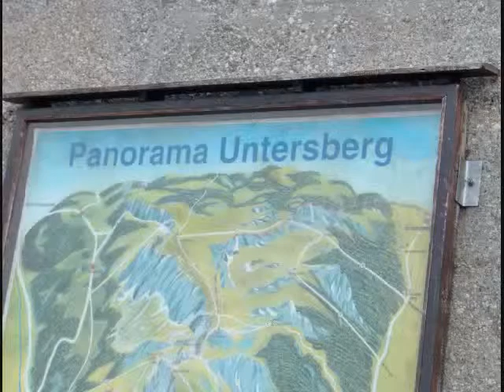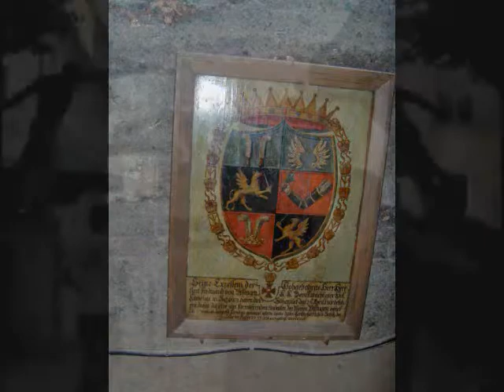Salzburg, Austria trip 2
Sound of Music tour
Untersberg Mountain with pretty flowers and awesome view,
Salt Mine tour, Dom Cathedral, and inside Residenz.